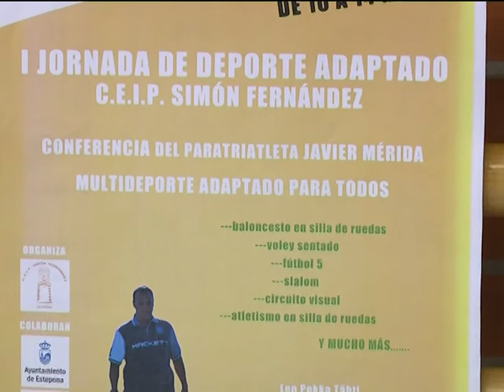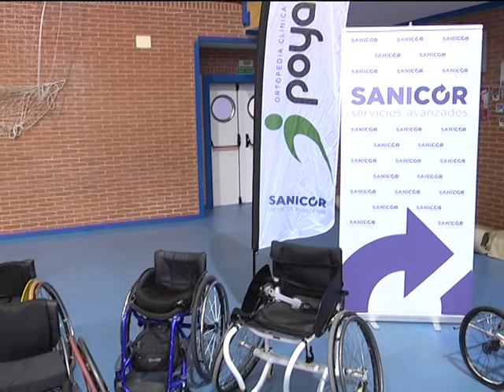JORNADA DEPORTE ADAPTADO